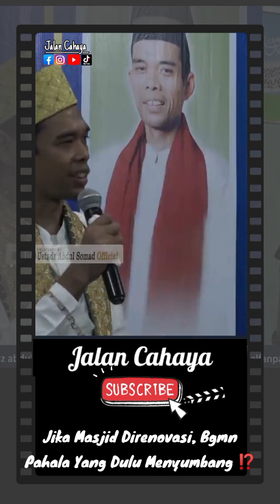Ketika Masjid Direnovasi, Bagaimana Pahala Yg Dulu Nyumbang ⁉️ - Ustadz Abdul Somad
Fanpage JC : @jalancahayapage
Tiktok JC : @jalancahayapage

Silahkan Share,
Semoga Bermanfaat & Menjadi Amal Jariyah. Aamiiin.